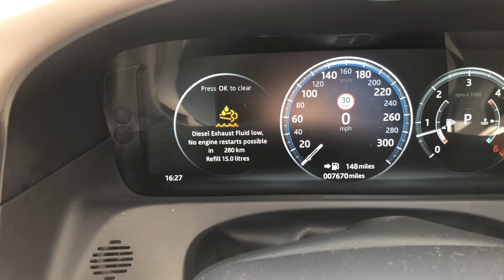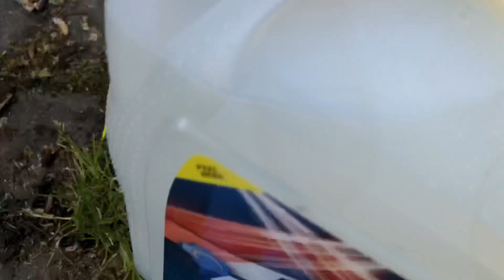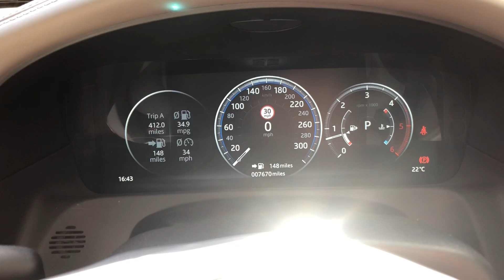How to refill AdBlue Jaguar XF